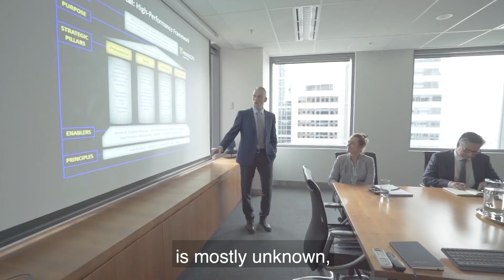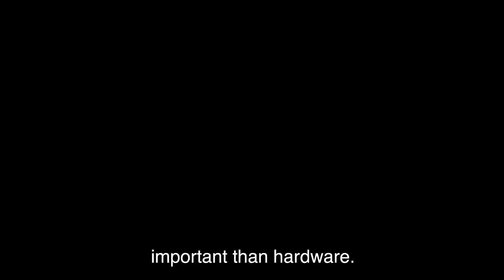Stotan Philosophy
Stotan is a philosophy created by Percy Cerutty, the great philosopher coach. It merges the virtuous thinking of stoicism with the simplicity of the spartan lifestyle. Stotan prioritises the physical, psychological, social and philosophical elements of human performance.